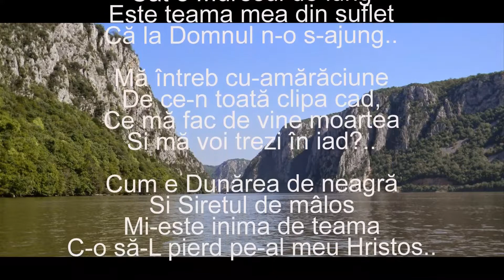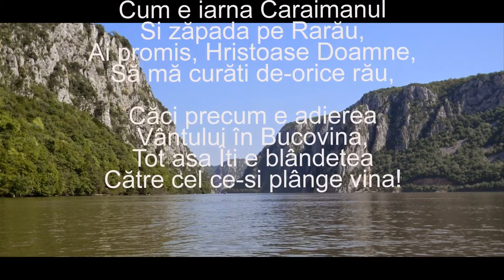CÂT E DUNĂREA DE LARGĂ